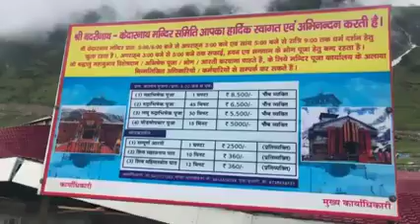ya dharm nhi dhanda ha😠😡riya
Dikshant kumar

Gears
    Camera - smartphone redmi note 5 pro
     Tripot -     zikani taste tripot purchase from flipkart